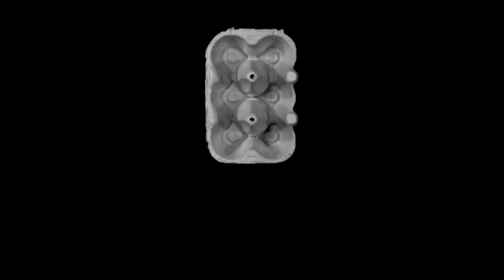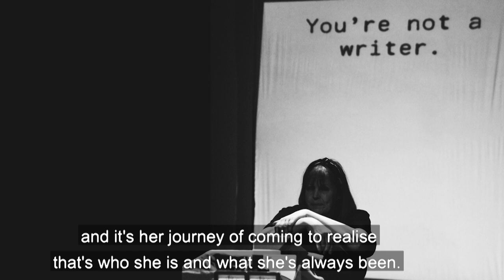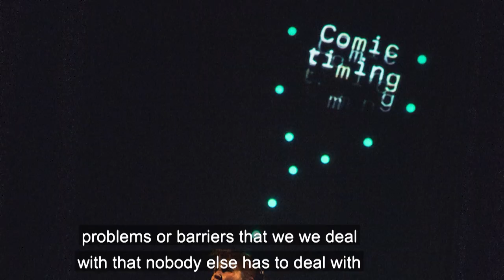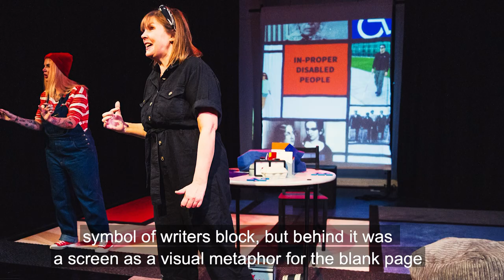Measuring Up - Long Trailer 2020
Mandy Redvers-Rowe - Writer/Performer
Matt Rutter -Co-Director
Charlotte Macrae - Co- Director
Rachael Townsend - Performer
Craig Gamble- Musical Director/Performer
Harriet Warnock - Producer
Jocelyn  Meal- Designer
Kieran Sing - Technical Designer
Laura Spark - Animator
Audio Description - Rachael Spence & Lisa  Hammond (Bunny Productions)
BSL Support by Ali Briggs, Tina Little and Jude Mahon
AD support by Chloë Phillips